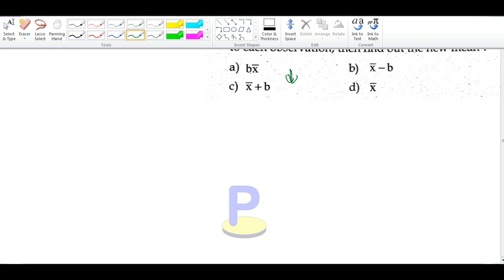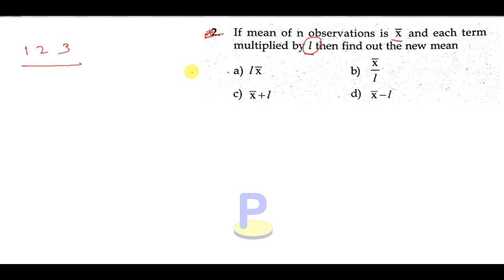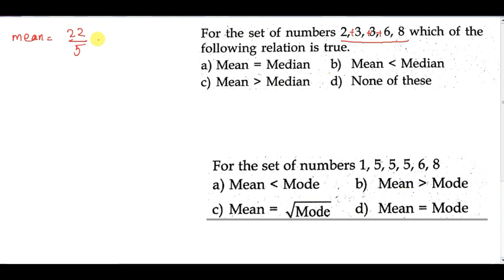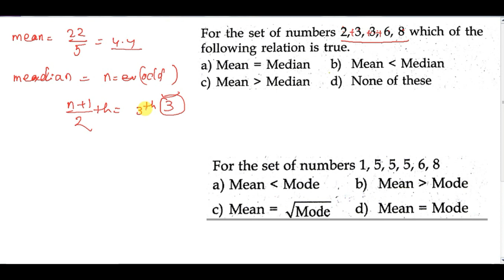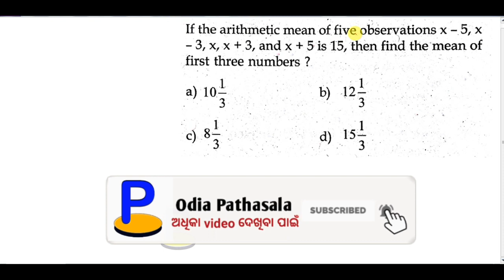statistics mcq for aso exam II part-4 II I opsc l odisha I mathematics Class for aso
in this video I discussed about statistics multiple choice questions (median and mode of grouped data)  for aso odisha (aso mathematics class)  for odisha students in odia language.I think after watching this video you will get more confidence for upcoming exam like Railway Group D/ALP, IBPS EXAM,BANK EXAM etc.